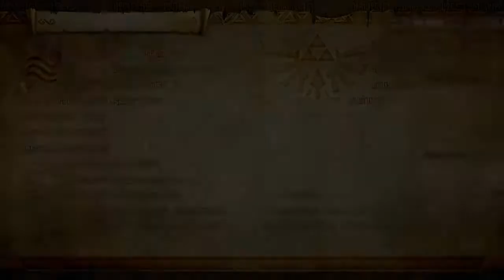Hyrule Warriors - Linkle, Lana and Tetra Vs. Argorok and Phantom Ganon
Hyrule Warriors gameplay